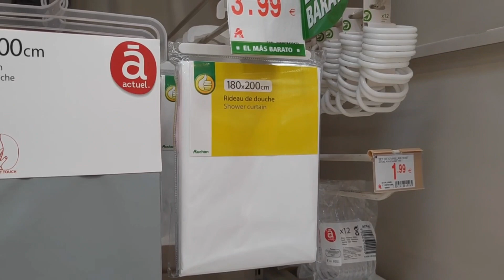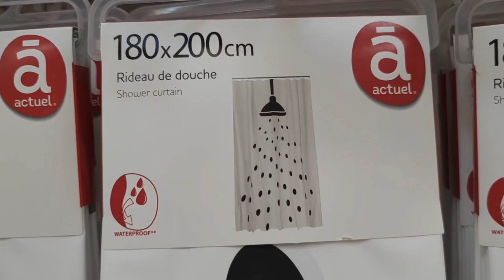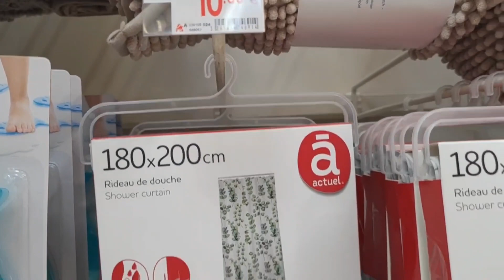ALCAMPO NOVEDADES PARA HOGAR BAÑO IDEAS PARA DECORAR Y MUCHO MÁS UN PASEO POR ALCAMPO VERANO 2022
Hoy os dejo éste video con las novedades de ALCAMPO,  espero que os guste mucho 👍👍😘